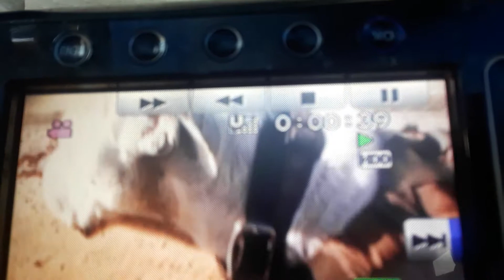Honey & Jalisco para siempre